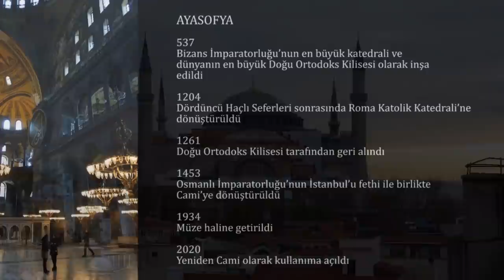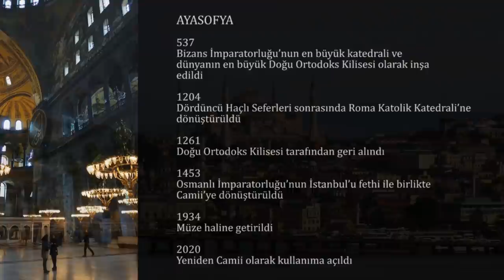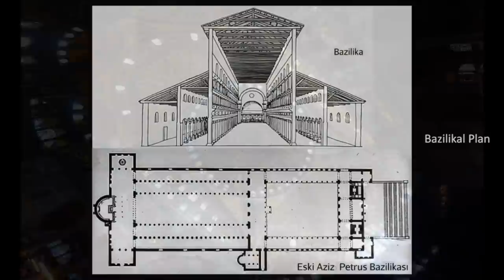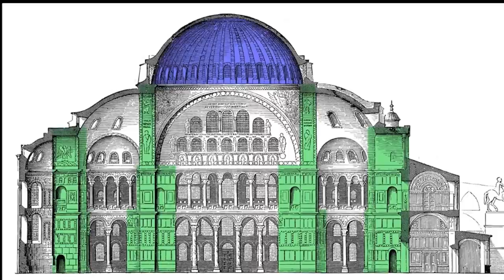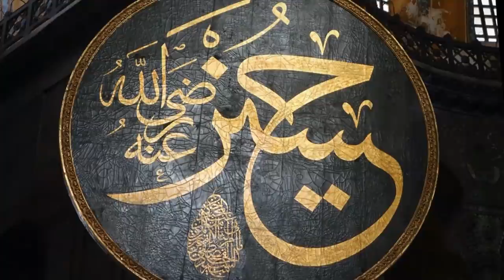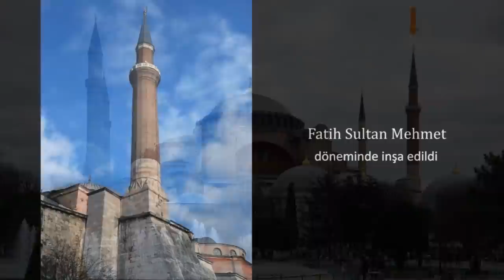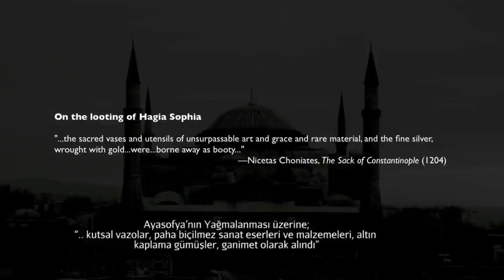Ayasofya, İstanbul (Sanat Tarihi)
Ayasofya veya resmî ismiyle Ayasofya-i Kebîr Câmi-i Şerîfi, insanlık tarihinde mimari algımızı değiştiren en önemli eserlerden biri olarak tanınır. Hatta, Ayasofya 'nın "Dünyanın 8. Harikası” olarak anıldığını duymuş olabilirsiniz. Ayasofya (Hagia Sophia), "Kutsal Bilgelik" anlamına gelir. Bizans İmparatoru I. Justinianus zamanında yapımına başlanan bina, 532 ile 537 yılları arasında inşa edilmiştir. Yaklaşık 1500 yıllık Ayasofya 'nın, döneminin ne kadar ilerisinde bir yapı olduğunu düşündüğümüzde tarihi öneminin yanı sıra, günümüzde sanatsal ve mimari anlamında dünya üzerinde var olan en değerli eserlerden biri olduğunu da söyleyebiliriz. Tüm bunlara, Ayasofya'nın dini önemi de eklenince ortaya hem Müslümanlar, hem de Hristiyanlık içindeki farklı inanç grupları için dünyanın en değerli kültürel varlıklarından biri çıkıyor. Osmanlı İmparatorluğu ve tarih boyunca diğer birçok imparatorluğa başkent olmuş İstanbul'un incisi Ayasofya, tüm dünyada turistler tarafından en çok ziyaret edilen mekanlar arasında. Kilise olarak inşa edilen yapı, 1453 yılında Fatih Sultan Mehmet'in İstanbul'u fethi ile camiiye dönüştürülmüş ve Ayasofya Camii yüzyıllar boyunca hem İstanbul ve Osmanlı İmparatorluğu'nun gücünün, hem de İslam aleminin önemli bir sembolü olmuştur. Cumhuriyet döneminde 1935 ile 2020 yılları arasında müze olarak hizmet veren Ayasofya, 2020 yılında kapılarını yeniden camii olarak açmıştır.

50 dilde 120 milyon öğrencinin faydalandığı, dünyanın en büyük ücretsiz öğrenme platformu Khan Academy’de, matematikten sanat tarihine, ekonomiden fen bilimlerine, basit toplamadan diferansiyel denklemlere, ilkokul seviyesinden üniversite seviyesine her yaş için binlerce ders videosu, konu anlatımı, soru çözümü, interaktif alıştırma ve daha fazlasına tamamen ücretsiz ve reklamsız olarak ulaşabilirsiniz.